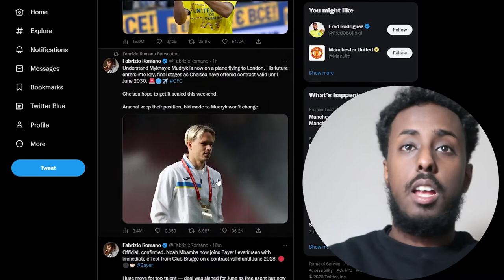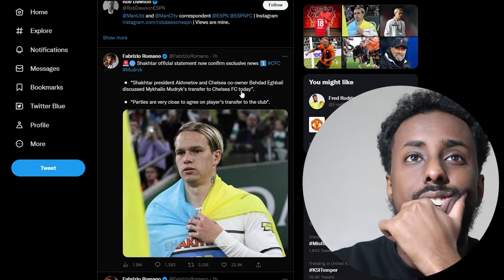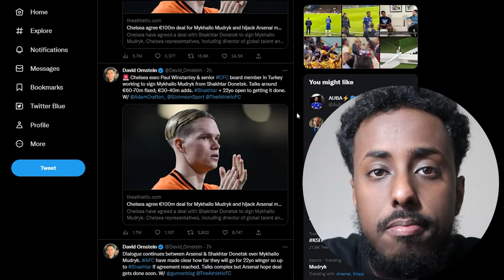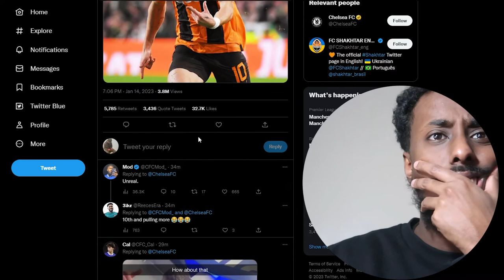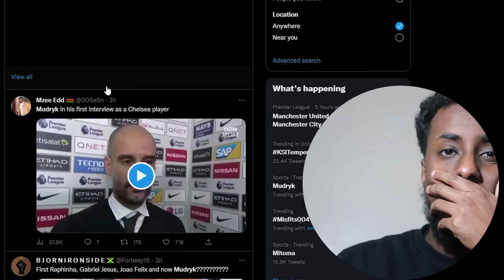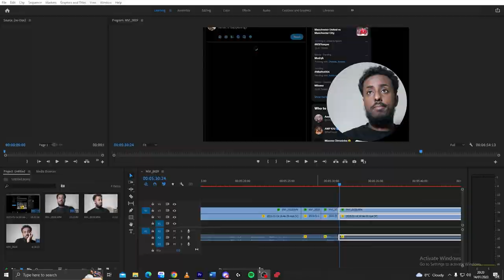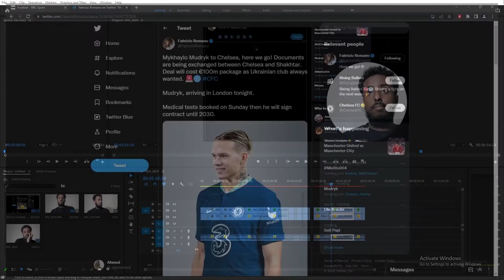Arsenal Fan Reacts To Chelsea Signing Mudryk For 100 Million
Arsenal have lost out on another player in january.

Reinforcements are looking very unlikely this window, which could hurt arsenal title charge